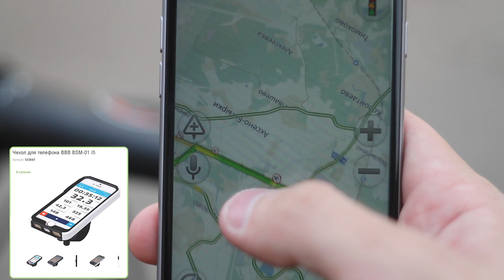10 Полезных лайфхаков для велосипедиста!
Для подписчиков нашего канала на youtube и соц сети вконтакте действует скидка 15% на любую покупку аксессуаров (для получения скидки необходимо сделать скриншот, где видна подписка и показать его кассиру при оплате или выслать по электронной почте).

У нас самые свежие обзоры велосипедов и аксессуаров! Мы поможем настроить велосипед, подготовиться к зиме, расскажем об опыте эксплуатации велосипеда, о плюсах и минусах, о трудностях выбора и многом другом. Видеообзоры, отзывы о велосипедах, как настроить, как собрать, как починить, как выбрать, - это далеко не все темы, о которых мы рассказываем вам уже несколько лет!